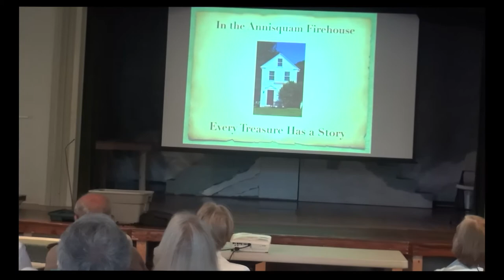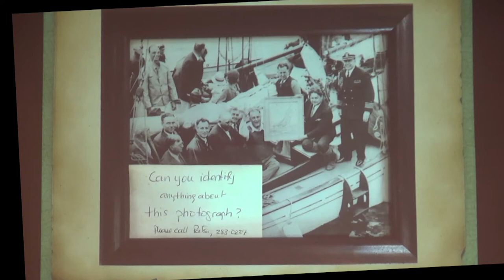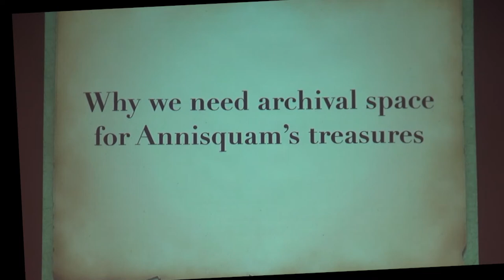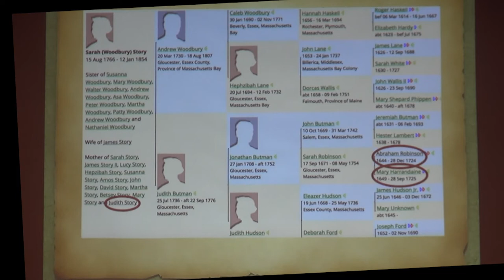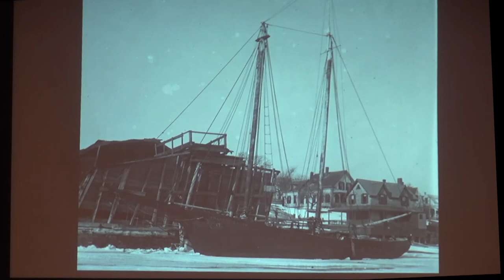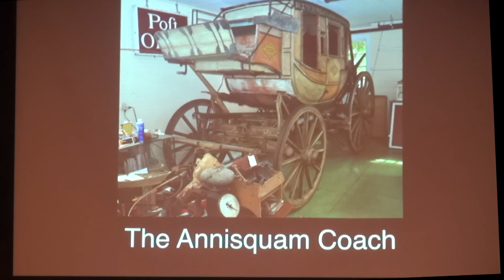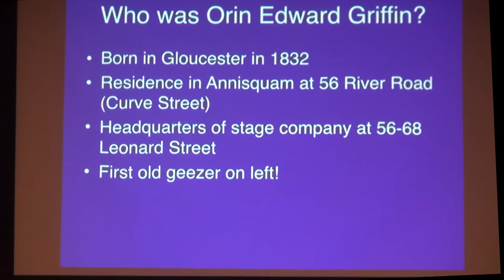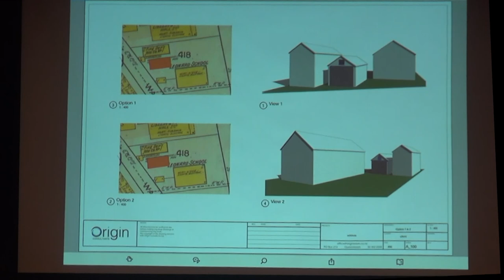Every Treasure Has A Story